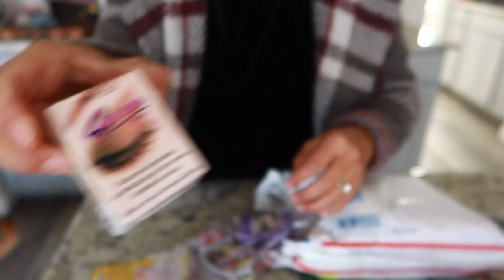ASI DESCUBRO MIS DIA MALOS.... QUE HAGO?? NO TENGO PANTALONES YA..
HOLA

FIBRA PARA EL BANO

El limpia polvo

AQUI ENCUENTRAS LA BOLSA... ( DEJALE MENSAJE SIEMPRE CONTESTA)